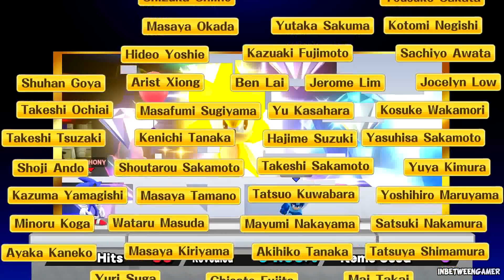Super Smash Bros. Wii U - Sonic & Megaman Classic Mode [1080p HD]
2 Player classic mode Playthrough.

Intensity 6.0

Sonic: Anthony - InbetweenGamer
Megman: Ellis - Roku